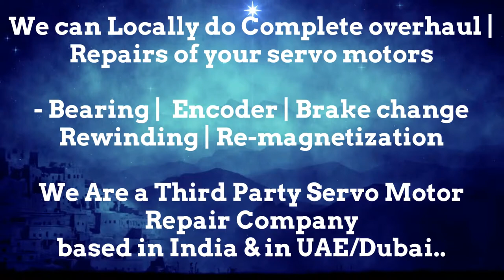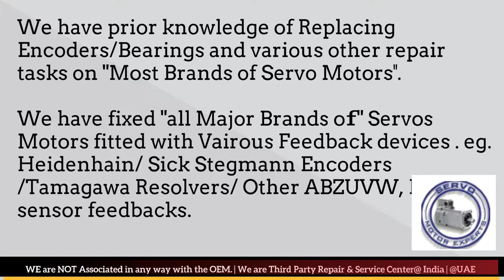Index Traub servo motor Repair, Encoder Error, Heidenhain Motor Encoder Adjustment Installation